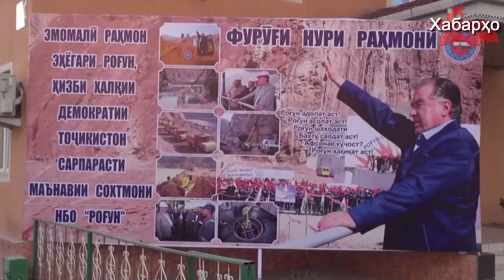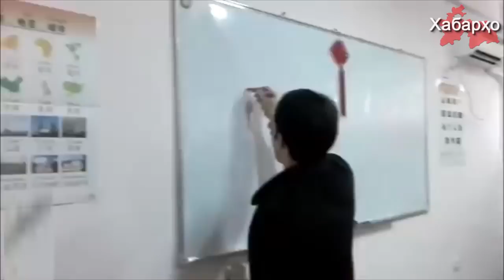Шумораи аъзоёни ҳизби Раҳмон қариб ним миллион нафарро ташкил намуд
Ҳизби Халқии Демократии Тоҷикистон, ҳизби раиси ҷумҳур Эмомалӣ Раҳмон рӯзи 7-уми феврал эълон кард, ки теъдоди аъзояш ба ним миллион нафар наздик шудааст.